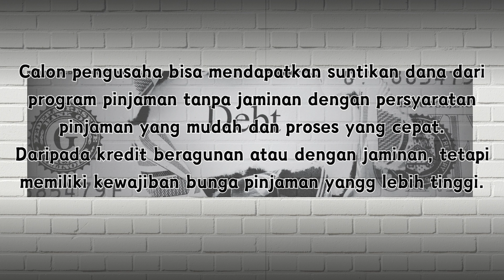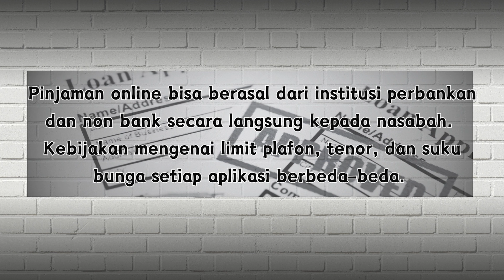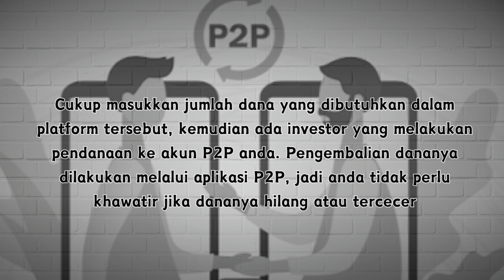15 Cara Mencari Modal Usaha yang Realistis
Banyak orang ingin  memiliki sebuah bisnis, tapi tidak punya modal.
Dan saat Saat bisnis semakin bertumbuh dan berkembang, modal yang dibutuhkan juga semakin besar, sehingga diperlukan alternatif sumber permodalan.

Di video ini saya akan berbagi pengalaman dan pengetahuan tentang berbagai cara untuk mendapatkan modal usaha, agar bisnis anda bisa bertumbuh, berkembang dan menjadi sukses.

Lakukan terus….
Saving Investing Protecting
Agar hidup kita makin SIP.
Sampai Jumpa di Puncak Kemakmuran